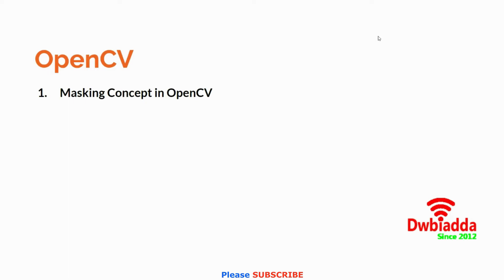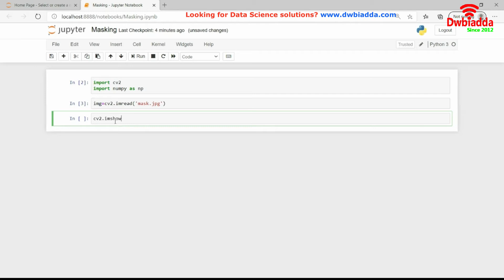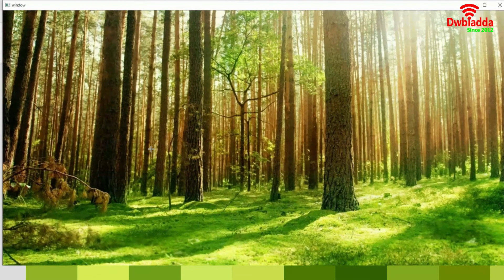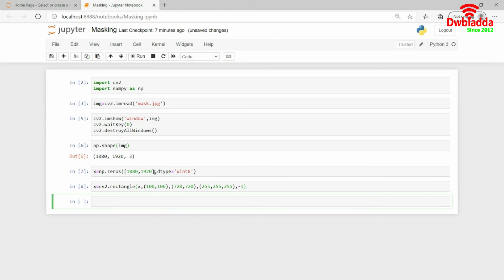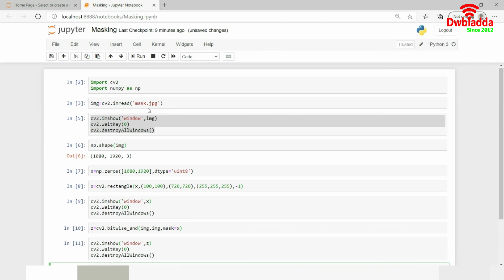Learn How to apply image masking in opencv in 8 mins | Opencv Tutorial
Welcome to DWBIADDA's computer vision ( OpenCV ) tutorial, as part of this lecture we are going  to   learn,Learn How to apply image masking in opencv